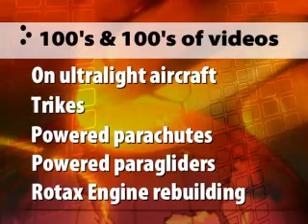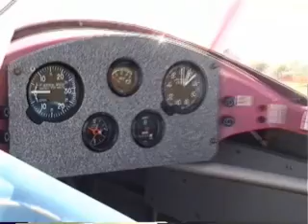Sherwood Ranger experimental aircraft, experimental lightsport aircraft, amateur built aircraft.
Sherwood Ranger experimental aircraft, Sherwood Ranger experimental lightsport aircraft, Sherwood Ranger homebuilt aircraft, Sherwood Ranger amateur built aircraft, Lightsport Aircraft Pilot News newsmagazine.
Free weekly webcasts on ultralight and lightsport aircraft PLUS FREE CLASSIFIED ADS